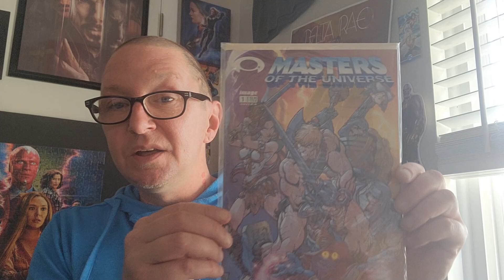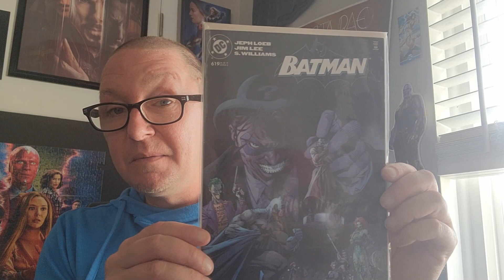"Comic Book Auction" - August 28, 2022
Here is a preview of the ComicBooks I am putting up for Auction on my Ebay page for those of you interested. Batman! Batgirl! X-Men! ThunderCats and more!